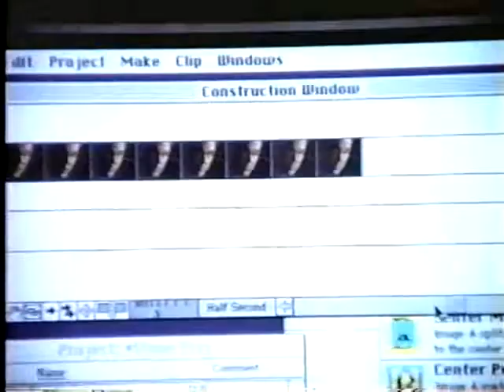Macintosh Oliver Stone TV Ad 1994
Macintosh Oliver Stone TV Ad from 1994

What is Power?